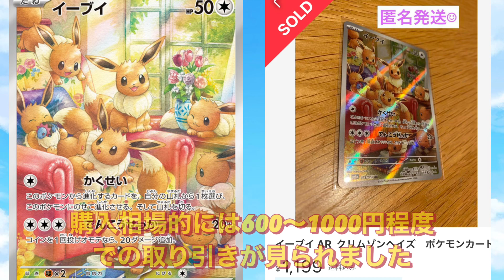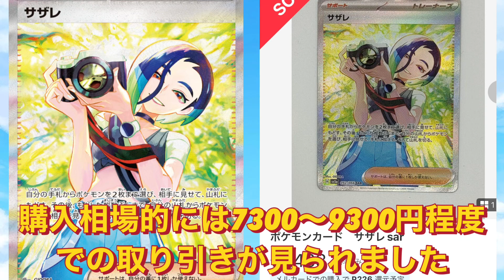【ポケカ情報】クリムゾンヘイズの人気カードの購入タイミングは！？